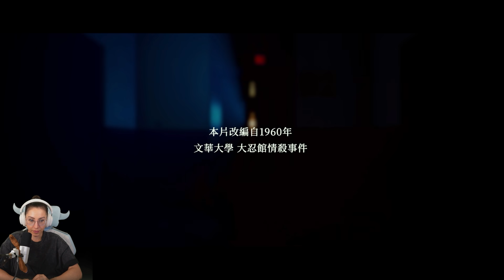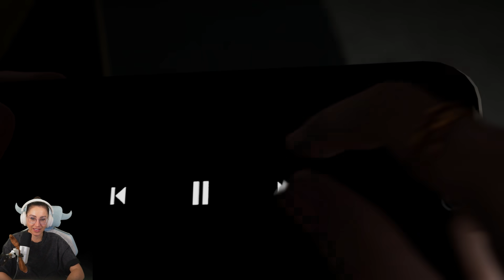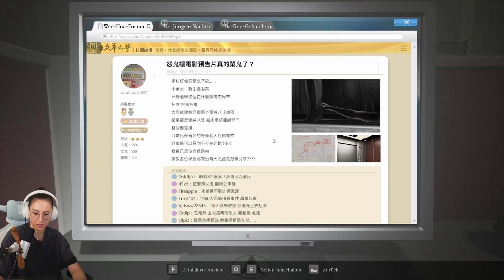Ein Meisterwerk erwartet uns!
Dieses Horror Game ist die Hölle! Und dabei ist es nur ne Demo... Es hat mich aber dennoch so zerstört, dass ich hier das ganze Haus zusammengeschrien habe! Ich will nicht wissen was meine Nachbarn gedacht haben, aber mein Chat auf Twitch hat es sehr gefreut. Was sagt ihr dazu? Eure verspieltes GNU

  ►DAS IST DRIN:
-2x RGB Lüfter für hinten und oben
-Windows 10

   SCHREIBTISCH EQUIPMENT
*►Handy Halterung